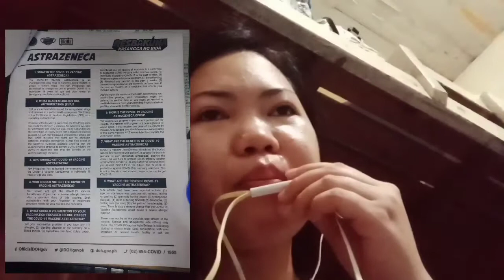My True experience after ako nabakunahan ng Astrazenica